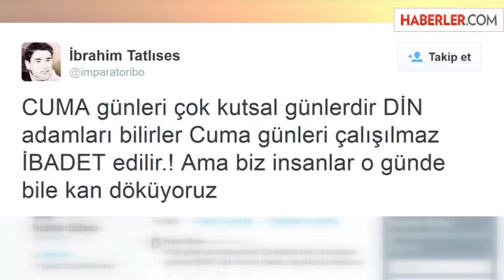İbrahim Tatlıses'ten Kobani Açıklaması